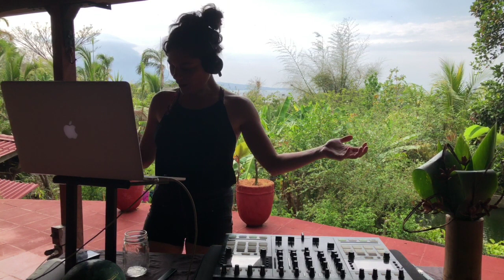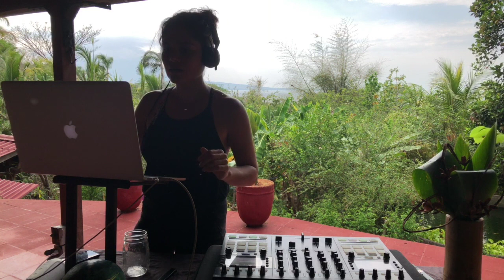NAOBA ~ Tribal Flow Ometepe (April 27 2020)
Tracklist:
Randomized Coffee, Kalifa Kone, Kadi Coulibaly - Barake (Club Version)
Novalima - Santero (Hallex M Remix)
El Mundo & Satori - Kheysa feat Fat Fingers
Paloma Del Cerro - Silencio Fértil (Matanza Remix)
Epstein (LA), Sarkis Mikael - Elephante (Original)
K.E.E.N.E. - Sambapalo (Original Mix)
Carla Valenti - Preciso Me Encontrar (Cartola Tribute Edit)
Taka Boom ft. Chaka Khan - Groove Like That (Dj Onionz Mix)
Afrosideral, Kumar Sublevao-Beat - Changó en el Olimpo
Patoranking
Paloma del Cerro - Ñuque Mapu
Carla Valenti - Soneto da Separação [Tropical Twista]
Randomized Coffee - Agboho (DJ Vivona remix)  [Sunclock]
Oumou Sangare & Pedro - Kounkoun (Pedro Remix)
Chaim - Gnawa (Sabo Remix)
Amentia - Toucan
Lechuga Zafiro - ISLA DE FLORES (ATRAPAMBORIL MIX)
Samim - Heater (FNX Omar Remix)
Clap! Clap! - Sailing In The Seas Of Wood
Timboletti - Most Busride
Mozaik (FR) - Idjewena (FNX Omar Remix)
HAFT - Chelgic (Original Mix)
Boddhi Satva feat. Bilal - Love Will (Ancestral Soul Mix)
K.E.E.N.E. - Guadeloupe (Original Mix)
Kyodai - Amazonia
Carlos Barbero & Goerge Olmos - Keita (Juan Remix)
Nickodemus - Immortales (Body Move) (The Spy from Cairo Remix) (feat. Femina)
Ali Farahani & Marco Bonuso - Persian Dream (Ali Farahani 2017 Reinterpretation)
Maga - Destinesia
Tamara Montenegro - Wild Sounds of Nicaragua - Dawn Chorus in Río Frío